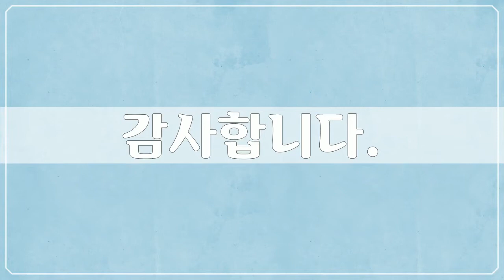유럽, Europe, 이탈리아 3, Italy - 45개 이탈리아 사진들 by 김성래, 공유마당, CC BY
1만개 이상의 다양한 컨텐츠들을 목록별로 구분하여 재생목록에 정리하였습니다.